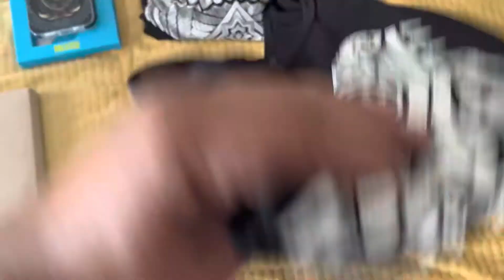Unboxing Desempaquetado //Ropa Hay Güey// Para Hombre 🫥 De Regalo!! 🎁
Este excelente paquete de Ropa y artículos de la marca mexicana “Hay Güey” se van de regalo para el suscriptor 10,092 lo único que tienes que hacer es suscribirte a este canal y dejar un like, cualquier comentario en bienvenido…